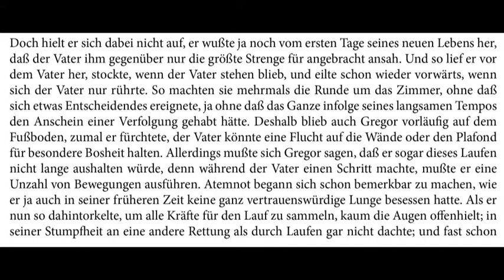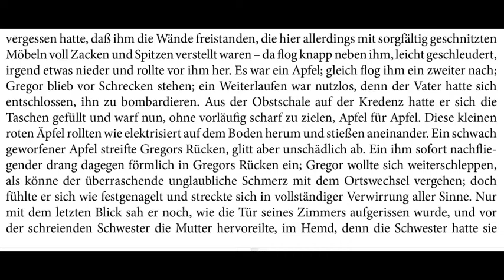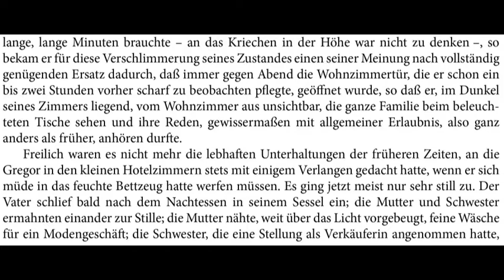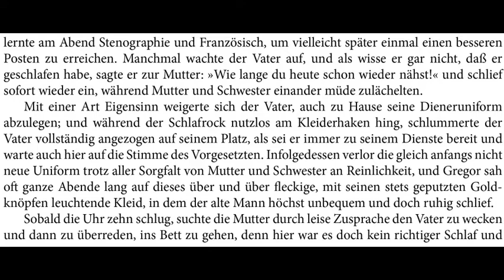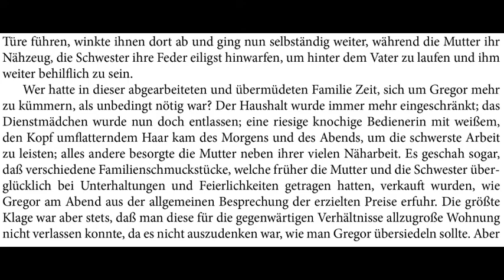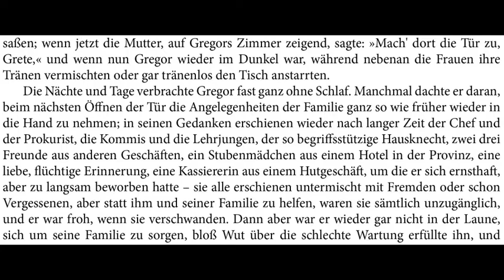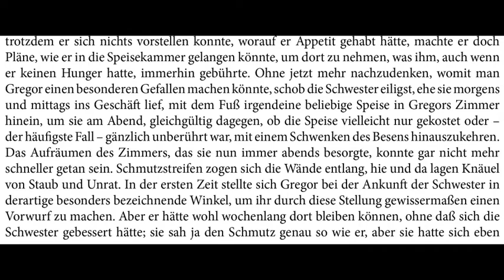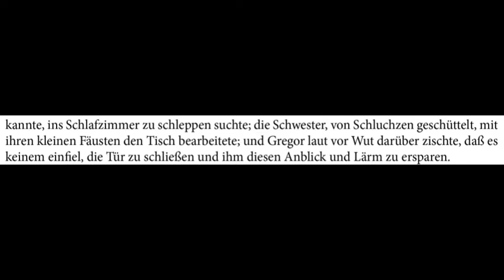Franz Kafka Die Verwandlung Hörbuch und Text 8